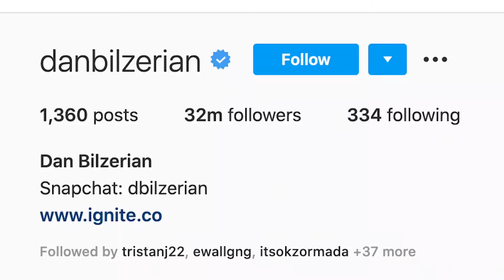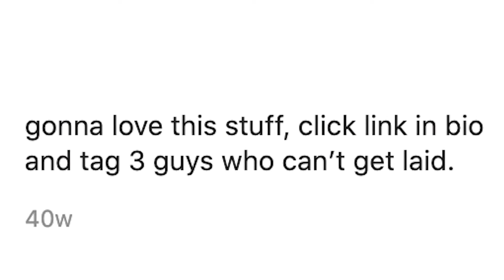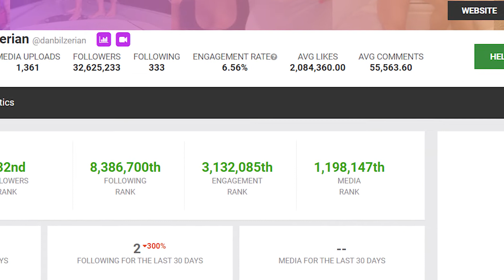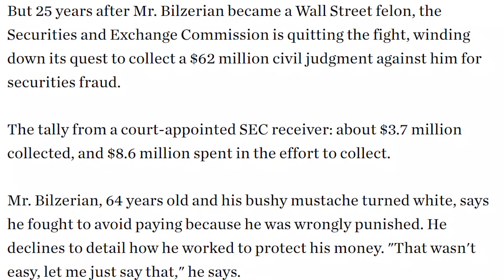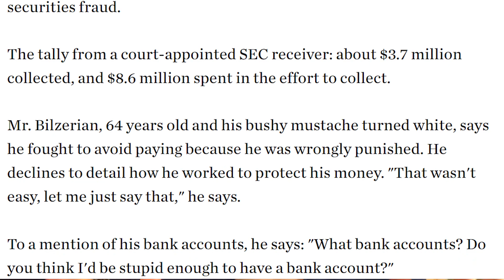Life Lessons from Dan Bilzerian 🤦‍♂️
The gun-toting, herb-smoking, model-throwing Dan Bilzerian is getting loads of flack online at the moment. So I thought we should try find some life lessons and learn from his wins/losses 😉
📈 Ending Soon! WEBULL Special "Get 3 FREE Stocks"

📚 Game Changing Books:
Influence - The Power of Persuasion
The 4 Hour Work Week
Money Master The Game
The Little Book of Common Sense Investing

📷 Gear I use to make YouTube videos:
The Phone I Use to Film My Videos
Vocal Microphone
Vlogging Microphone
The Gimbal That Makes The Vids Possible

You've got to give Dan Bilzerian some credit (well maybe not if you are a financial institution lol) as he has managed to build a huge personal brand for himself with solid engagement ratios (albeit if his audience consists mainly of teenage boys).

Despite all of the recent drama with Dan Bilzerian and his besieged company Ignite, I tried my best to find some life lessons and learning moments from all of this mess.

Dan's father Paul Bilzerian gets a mention in the video too as I'm not sure his parenting skills are commendable - although his tenacity and shrewdness with the SEC is remarkable. Will that end up affecting Dan Bilzerian's net worth?

Dan Bilzerian's shady use of Ignite to fund his lifestyle and personal expenses may still go unpunished so let's at least spread the word a little so that fewer teenagers fall under his influence.